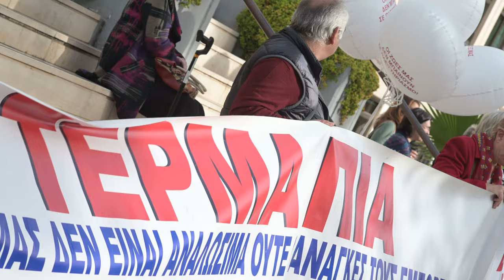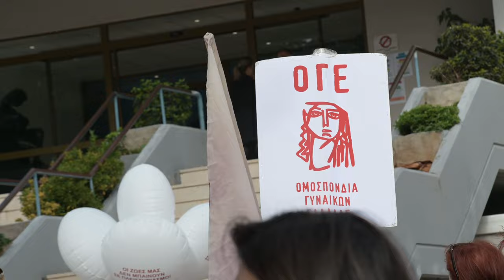Ομιλία του Χ. Χουρδάκη στη συγκέντρωση στο Παίδων «Αγία Σοφία»